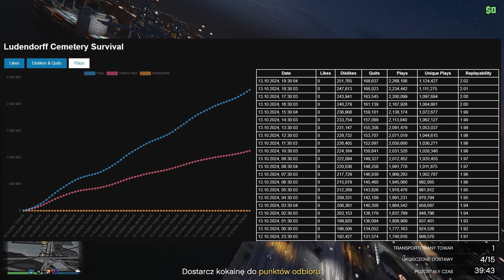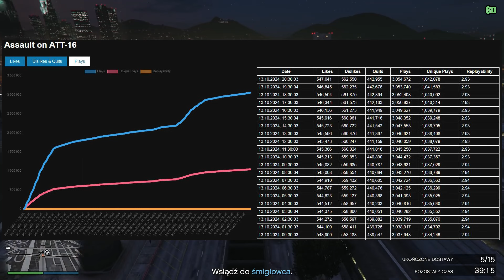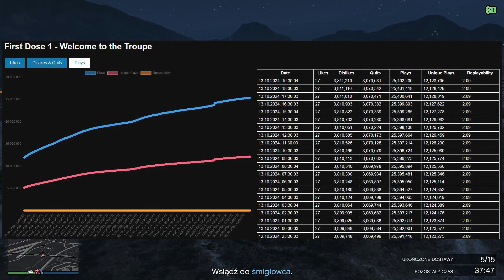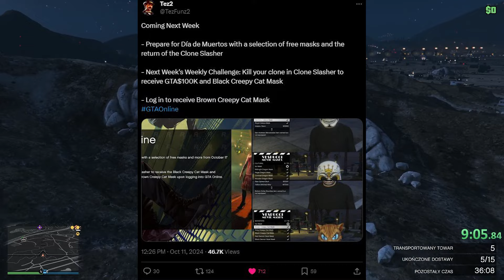REKORDY NA NOWYM TRYBIE W NORTH YANKTON, GRACZE GTA ONLINE SĄ GŁUPI ? NOWA ZAWARTOŚ JUŻ NA CZWARTEK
Siema dzisiaj bardziej tak pogadankowo o gta i ogolnie